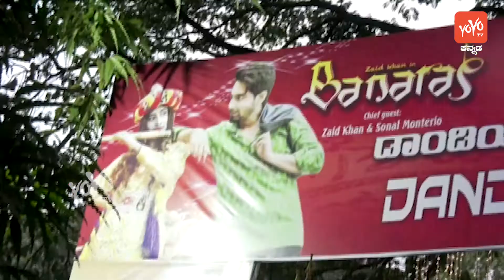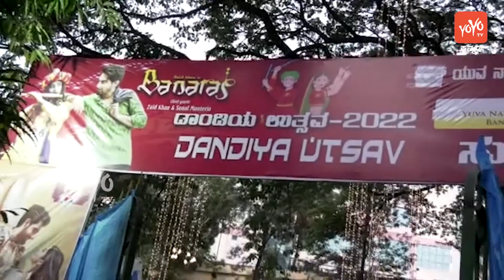ದಾಂಡಿಯಾ ಆಡಿದ ಬನಾರಸ್ ಚಿತ್ರದ ನಾಯಕ ಝೈದ್ ಖಾನ್ | Zaid Khan | Zameer Ahmed Khan | YOYO TV Kannada